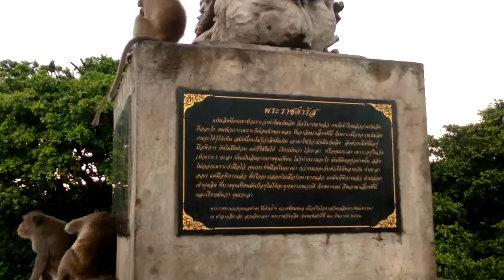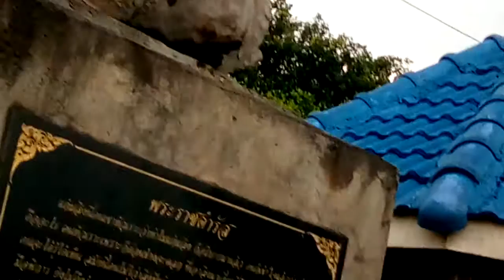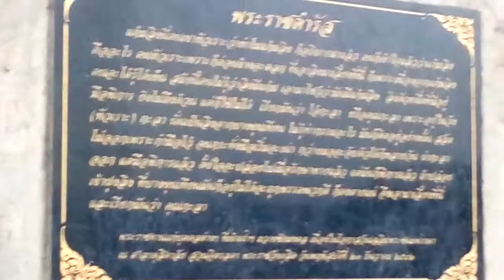The Monument of Monkeys